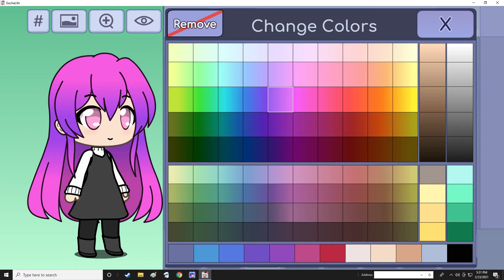Recreating me and the others torcher for me